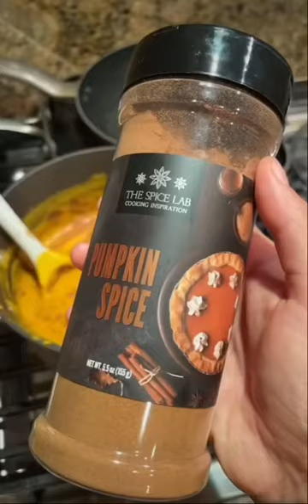Homemade butternut squash soup recipe 🍂🧡